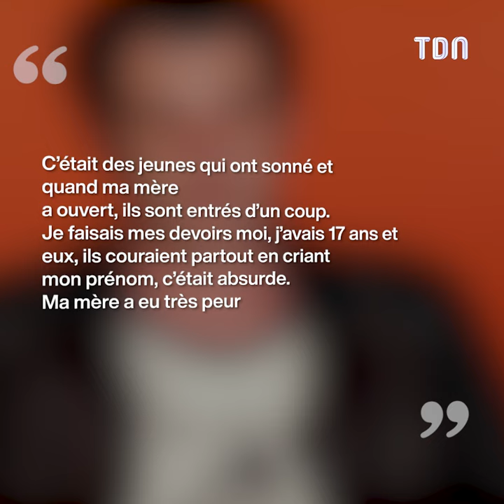15 ans après… Que deviennent les acteurs de Lol ?